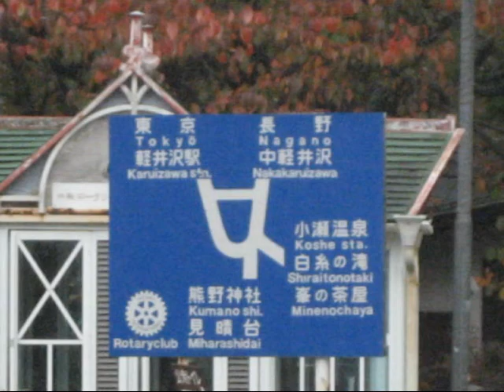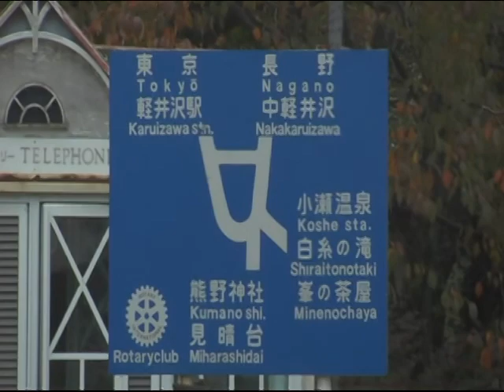軽井沢 ( KARUIZAWA ) 長野県.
Nagano Prefecture, KARUIZAWA.